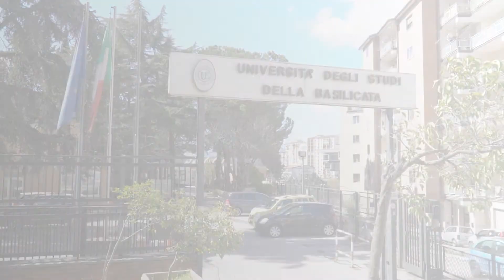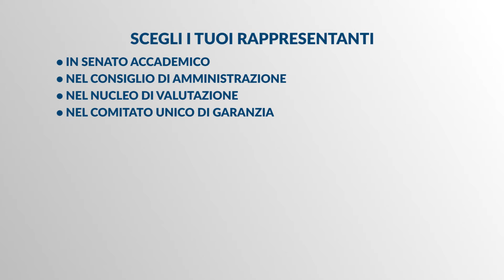Elezioni Studentesche 2021 | Unibas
Elezione dei rappresentanti degli studenti negli organi accademici per il triennio 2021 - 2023